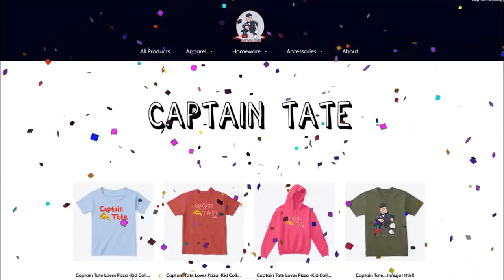Minecraft | Gumball & Darwin Elevator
Minecraft Darwin and Gumball Elevator
With Captain Tate in a Minecraft Elevator Custom Map